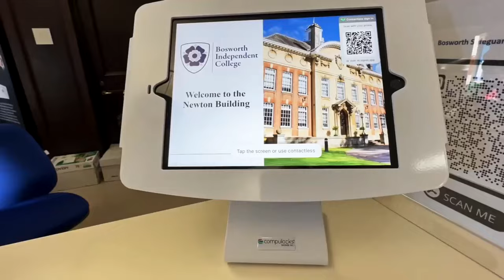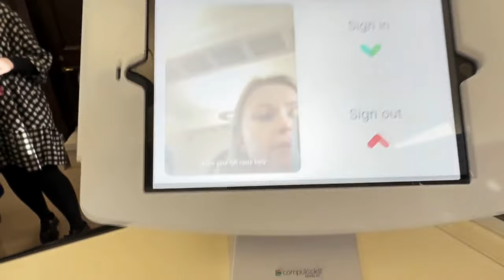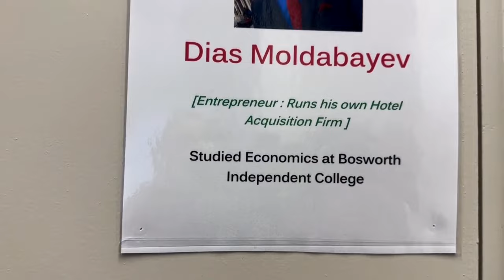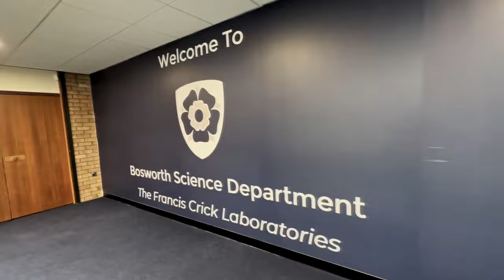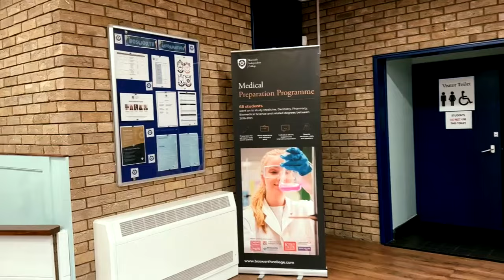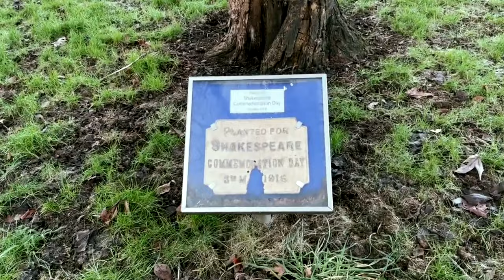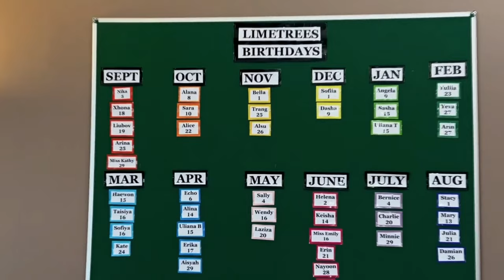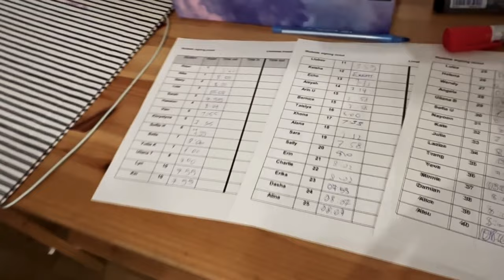Учеба в Англии | Bosworth Independent Collegel (School)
Bosworth College основан в 1977 году. Колледж подготавливает студентов к поступлению в лучшие университеты Британии. Программы обучения: GCSE, A-Level, University Foundation.

В колледже Bosworth огромный спектр факультативных занятий. Ученикам предлагается три варианта размещения: принимающая семья, резиденция, аренда дома. Студенты принимают участие в благотворительных и волонтерских проектах.

Большая часть студентов Босворта являются представителями других стран. Колледж оснащен отличной академической и спортивной инфраструктурой.